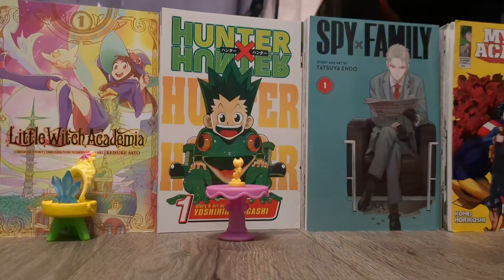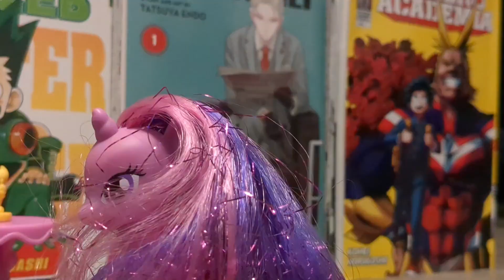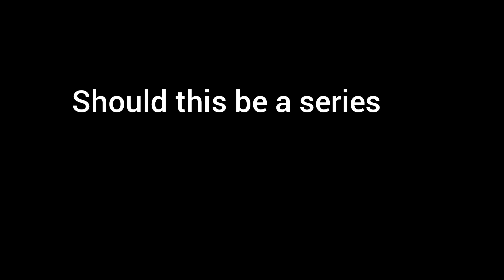MLP: School For The Good And The Evil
Hey everyone I got inspiration from the book called School For the good and Evil 😂  I'm not that far in it but I made this video should It be a series?